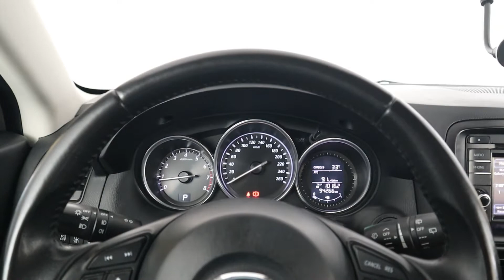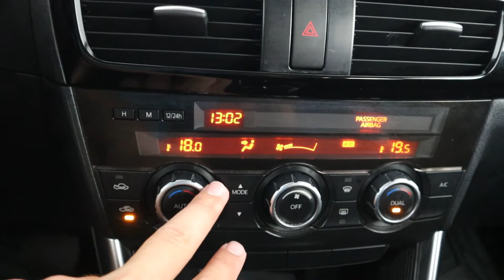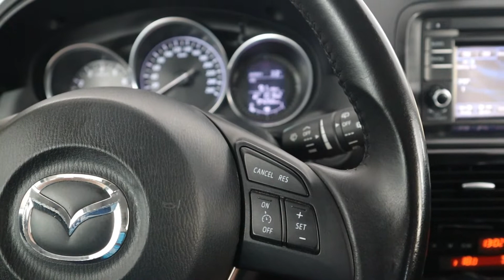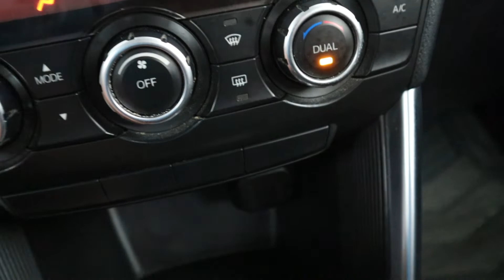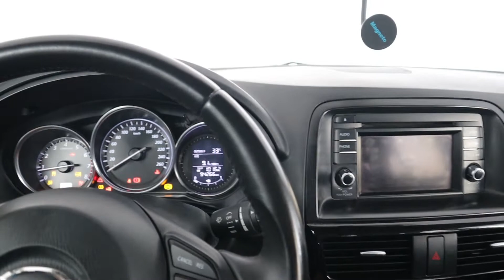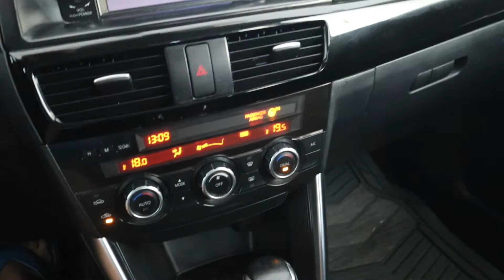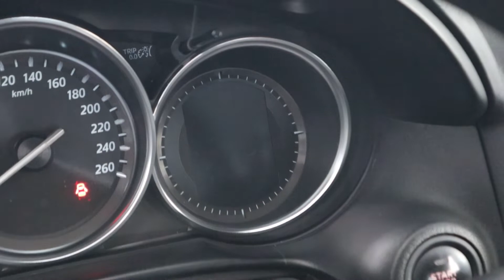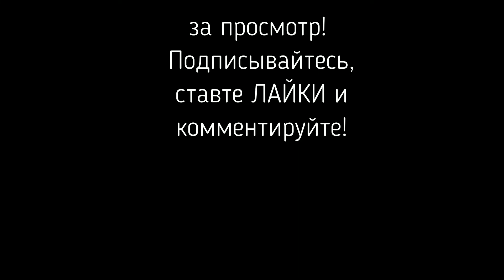Mazda CX5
Моя новая машина Mazda CX5. Чем хороша Mazda CX5?